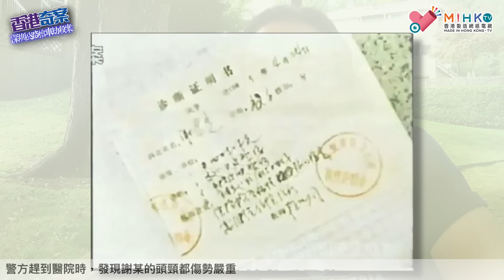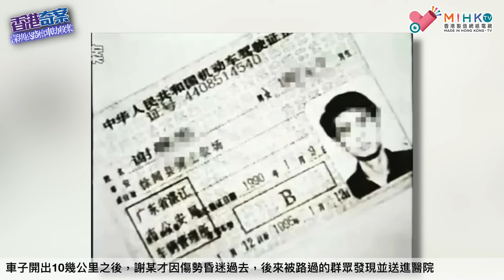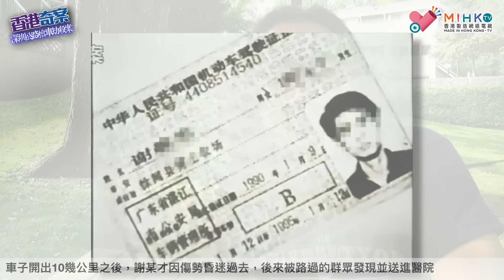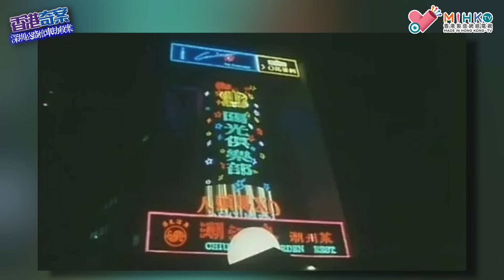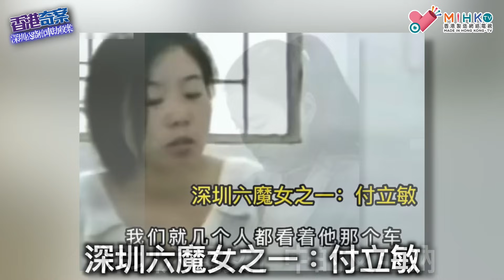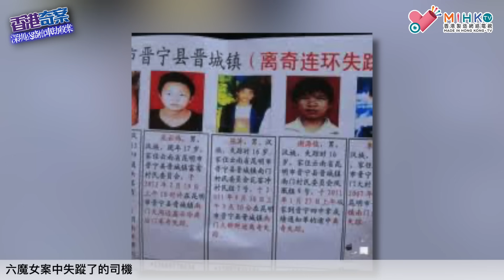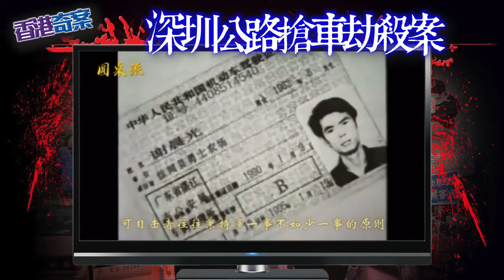香港奇案 EP63 深圳公路搶車劫殺案：六魔女出賣色相引誘單身司機，謀財害命殺人越貨！14個月內犯下21宗搶劫案，殺死17人，重傷1人，搶奪18車！鄉下女出城打工踏上不歸路！大陸人犯案點解要攞人命？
殺人越貨並不只有男罪犯才幹得出，深圳90年年代，便有「深圳六魔女」，先出賣色相引透單身司機搶劫，然後與同夥殺人滅口。這個16名年輕人組成的犯罪集團，自1993年4月至1994年6月間，瘋狂犯下21宗搶劫案，殺死17人，重傷1人，搶去汽車18輛，時值629萬多人民幣，而當時深圳一房一廳只需20萬左右。

深圳1993年4月開始，陸續有多名司機失蹤，直到1994年6月份，失蹤司機達到17人。期間，開始有失蹤司機的屍體被發現，地點多為寶安區接近深圳機場，死因多被勒死或遭重擊。

死者當中，並非全是計程車司機，部分是駕駛豪華汽車的有錢人。

案件一度陷於膠著時，警方接到兩宗舉報而突破。舉報者均指出，曾在路上被年輕女子截停坐順風車，女子上車後百種引誘與挑逗，游說他們到自己的租屋處接受情色服務。

警方根據線索，在機場周圍多個地點埋伏，守株待兔。直至6月26日，警方注意到有穿黑色低胸衣女子，連續攔停多輛豪華私家車，最後登上一輛豐田轎車離開機場。

警方經一輪追截，終把車上的年輕女子拘捕。女子被捕後，自稱莊蕭鳴，20歲，貴州貴陽人，辯稱只想在機場搭便車。不過，警方要求對方說貴陽方言及介紹當地的地名時，「莊蕭鳴」卻答不出。

經過8小時查問，「莊蕭鳴」才承認真名叫劉喻香，江西人，半年前到工廠打工，認識出手闊綽的男友邱德喜，並與他另兩對情侶朋友合租生活。

劉喻香承認，在男友哄騙下，起初以為張初強為首的犯罪同夥，只是利用她的美色引誘有錢司機勒索，後來才知會殺人滅口。騎虎難下才穿著性感到機場，開始找打劫獵物，但兩次也不成功被司機趕下車。

劉喻香同夥因見她一直未歸，於是全部逃離。警方據劉喻香的交代，分別在豐順縣和廣州沙河，拘捕張初強及邱德喜，再由他們的供述中，拘捕整個集團的16人。

銀行過數:

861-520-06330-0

- OR -

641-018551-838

- OR -

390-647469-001